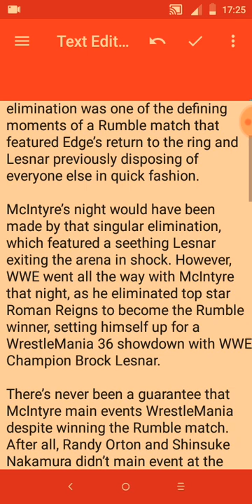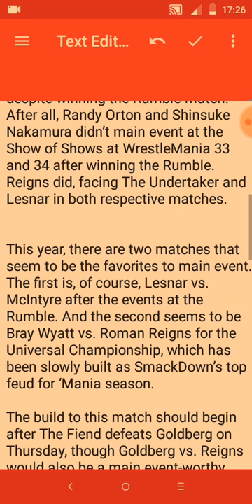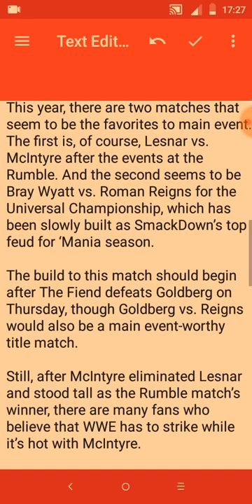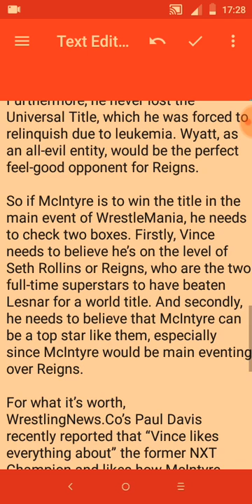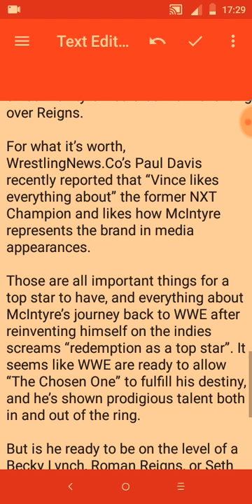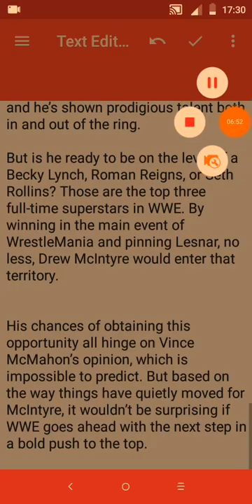Has Vince McMahon bought into Drew McIntyre?